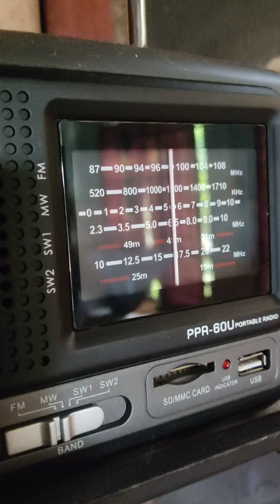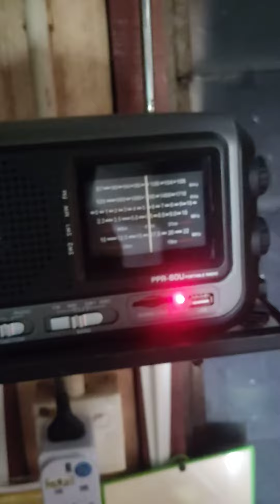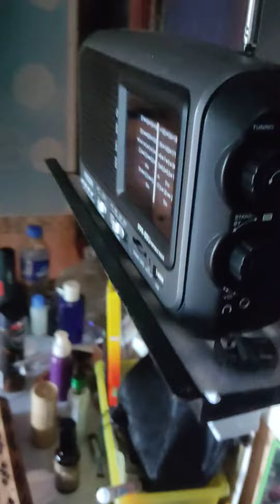30 August 2020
radio Ada nombor 57